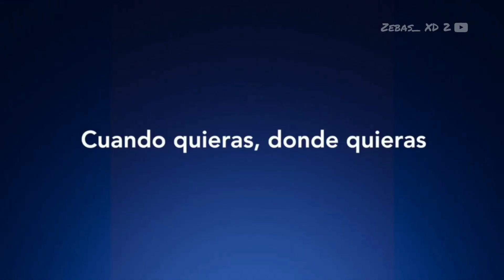Disney+ (Tercer Trailer Doblado) | Todo en un mismo lugar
Disney Plus Tercer Trailer Doblado al Español Latino.